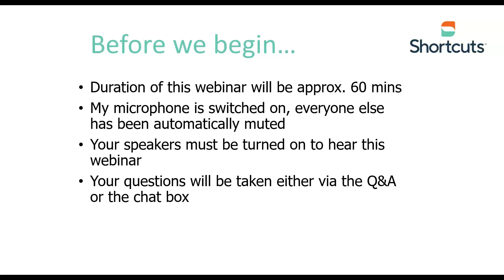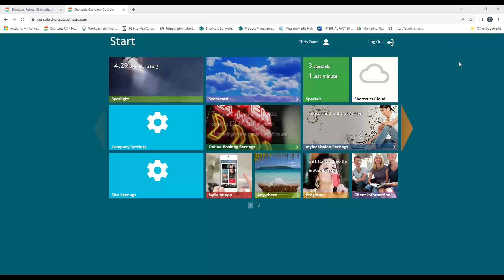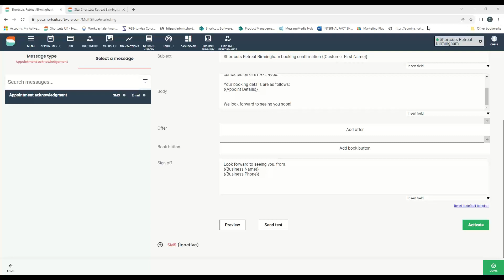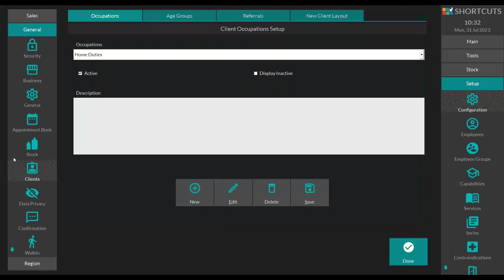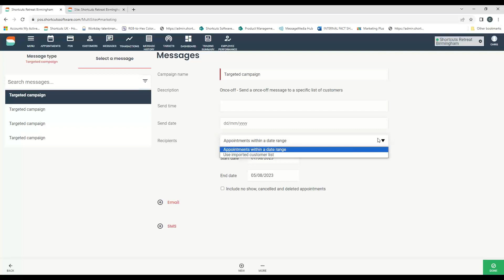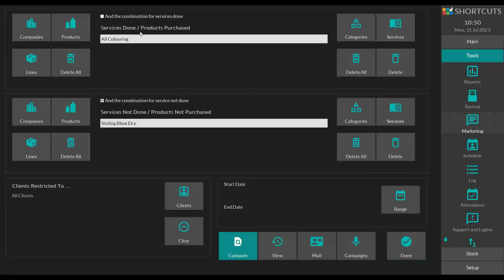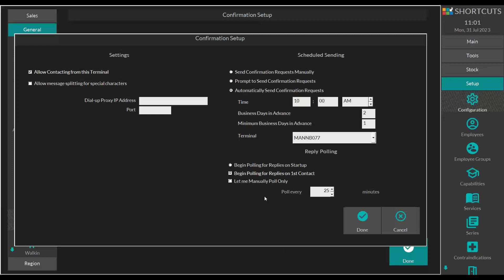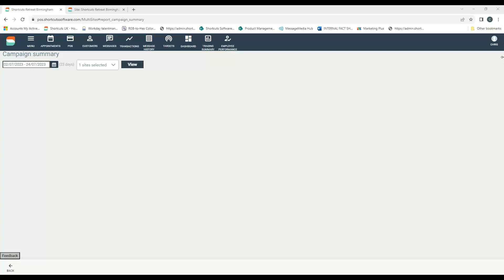Shortcuts Software NEW Masterclass - Cloud Marketing & SMS Confirmations